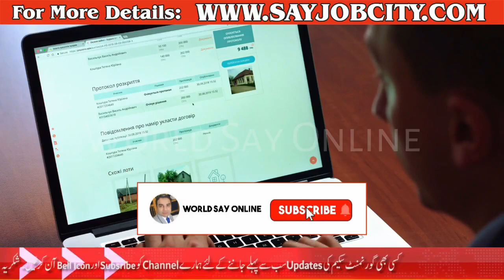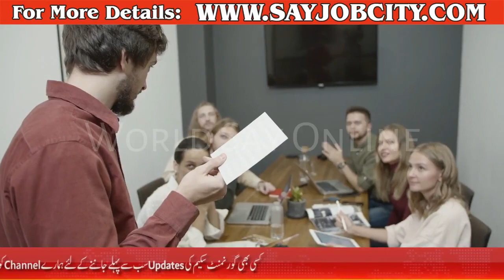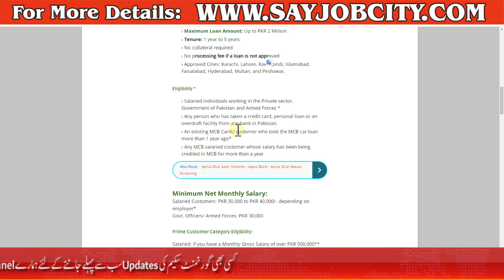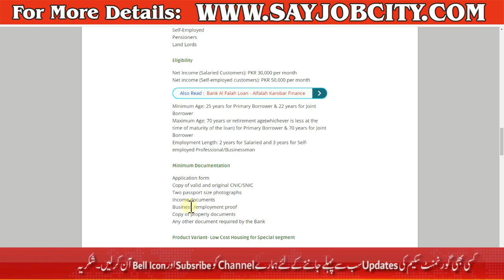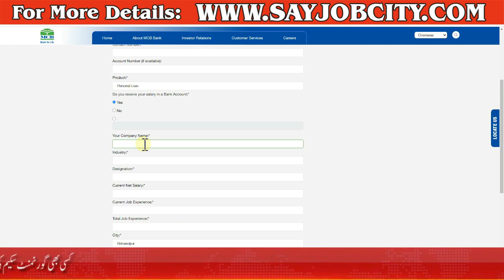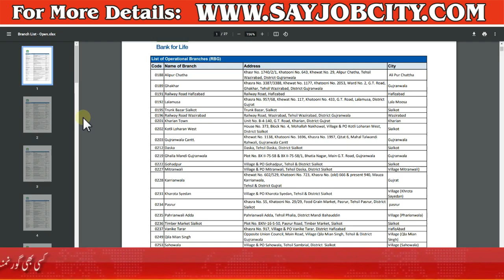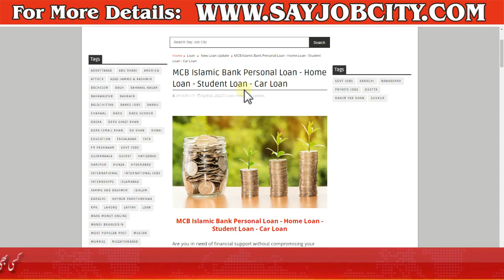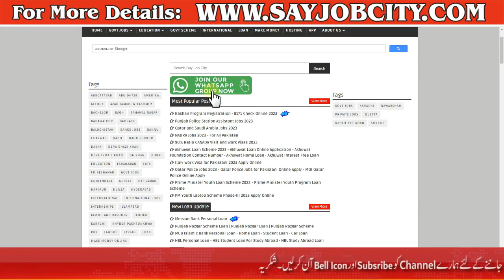MCB Bank Loan for Business 2023 - MCB Bank Loan for Home - MCB Bank Personal Loan Apply Online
Are you in need of financial support without compromising your values? MCB Islamic Bank offers a comprehensive range of personal loan options that adhere to Sharia principles. Whether you are looking to fund your education, consolidate debt, or cover unexpected expenses, MCB Islamic Bank's personal loans provide a viable solution that aligns with your faith and financial goals. In this article, we will explore the benefits, eligibility criteria, application process, and frequently asked questions related to MCB Islamic Bank's personal loans.